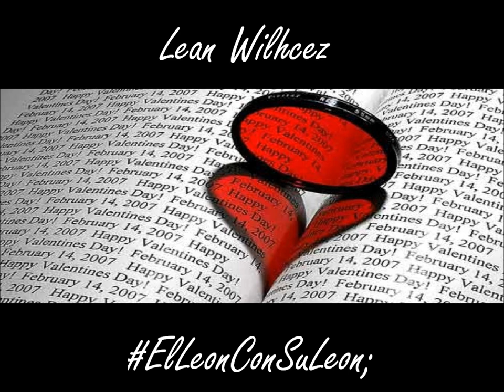Lean Wilchez "Fin Del Cuento" 😞🦁 LCP (ITO)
La Casita De l os Pibes Producciones